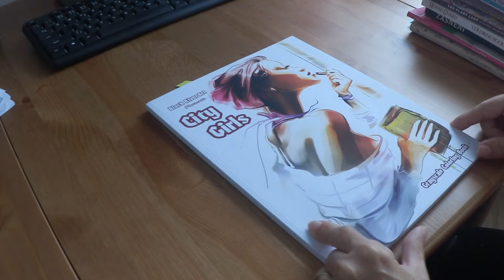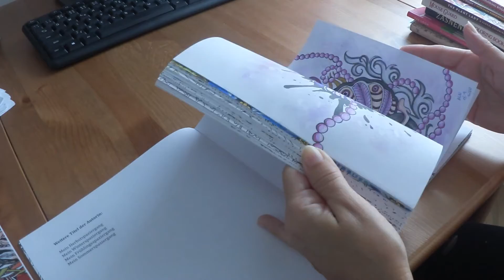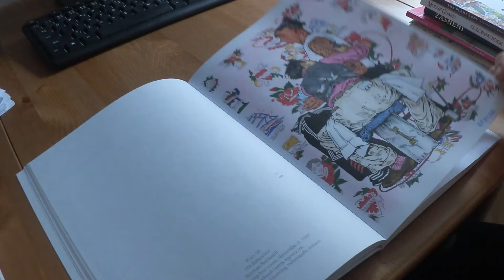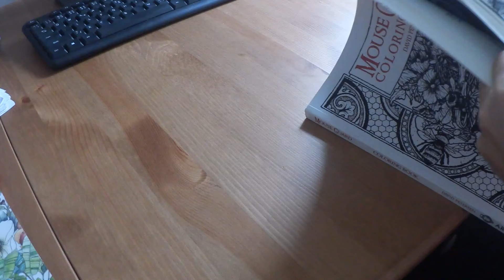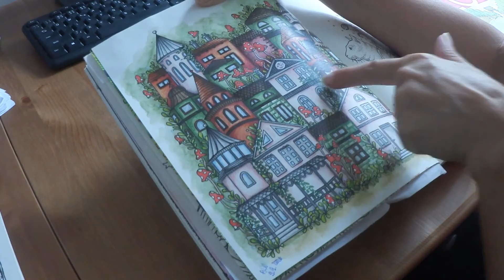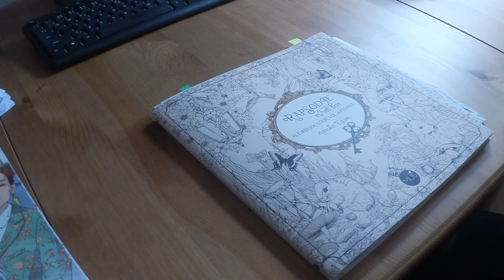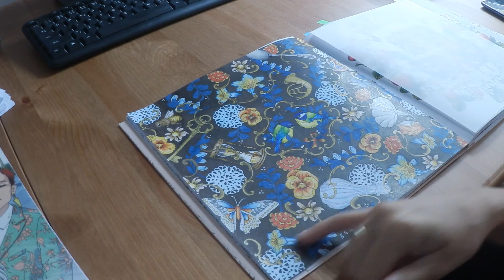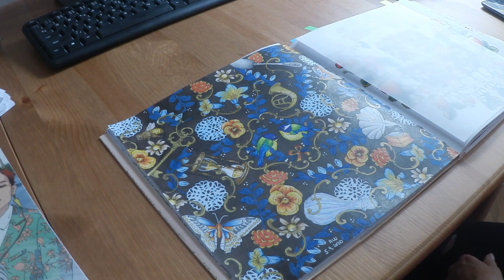Finished pages September 2020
hotové obrázky za september 2020

Important: This is an adult coloring channel.  I share information about coloring books, finished coloring pages, and some tips what to use/ try out in adult coloring books